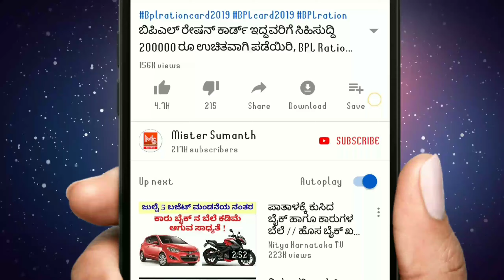ಮಾಜಿ ಕೇಂದ್ರ ಸಚಿವೆ ಬಿಜೆಪಿ ನಾಯಕಿ ಸುಷ್ಮಾ ಸ್ವರಾಜ್! || SushmaSwaraj | BJP | Narendra Modi | Kannadanews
ಮಾಜಿ ಕೇಂದ್ರ ಸಚಿವೆ ಬಿಜೆಪಿ ನಾಯಕಿ ಸುಷ್ಮಾ ಸ್ವರಾಜ್! || SushmaSwaraj || BJP || Narendra Modi ||Congress|| Kannadanews